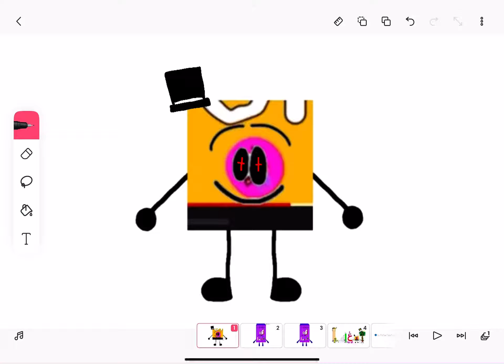I Made The Red Plus More Smaller